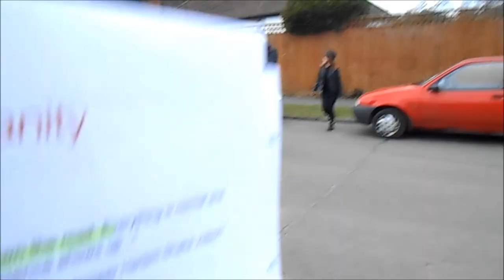Insanity- Behind The Scenes!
What we get up to behind the scenes ;)